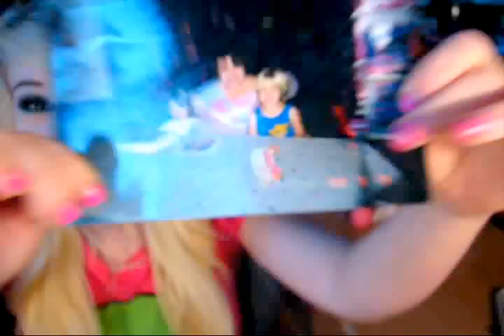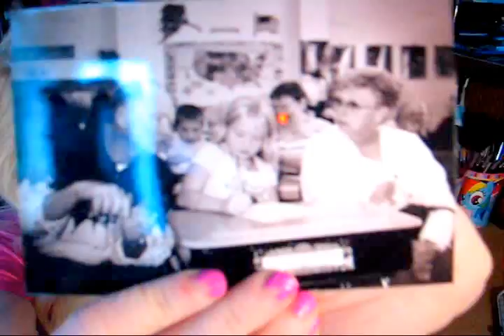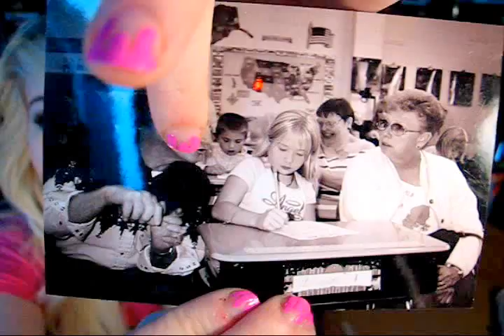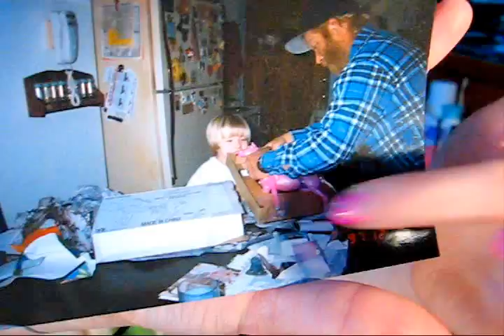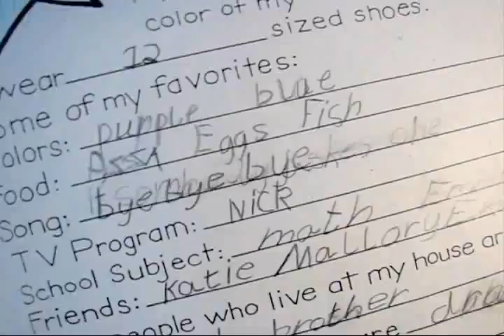Throwback TAG! (Collab With Alexis Burleson)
I TOTALLY SKIPPED #13! SO I'LL PU IT HERE!
13. What was something weird you used to do as a child?
- I used to chew on my hair. haha!

Questions:
1. What year were you born in?
2. Do you have any pictures of yourself from when you were younger? If you do, show them.
3. What TV shows did you grow up watching?
4. What did you want to be when you grow up and do you still want to be that?
5. Show a video of yourself when you were younger.
6. What were your favorite toys to play with?
7. What's the most embarrassing thing that you can remember doing?
8. Read something you wrote when you were in Kindergarten
9. Three songs you loved to listen to as a child.
10. What was one funny thing you dressed up as for Halloween when you were younger?
11. Tell a funny story of something you remember happening when you were young.
12. Are there any special things you've kept from when you were a child?
13. What was something weird you used to do as a child?
14. What's the scariest thing you remember that happened to you when you were younger?
15. How is the world now different from how it was like when you were a child?